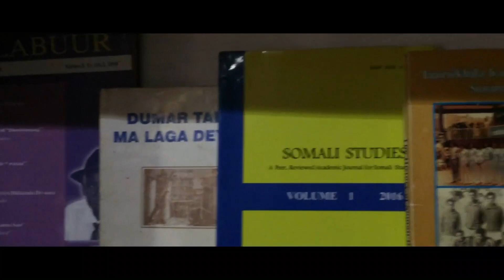SCANSOM LIBRARY - GAALKACYO || VLOG #5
scansom library waa goob lagu akhristo laguna iibiyo buugaagta kala duwan ee afsoomaaliga ku qoran iyo kuwa afaf kale ku qoran  librariga waxa uu ku yaalaa magaalada gaalkacyo gobalka mudug .

  MAHADSANIDIIN